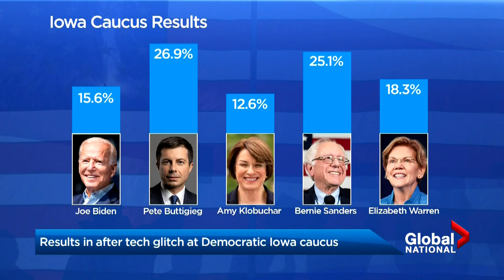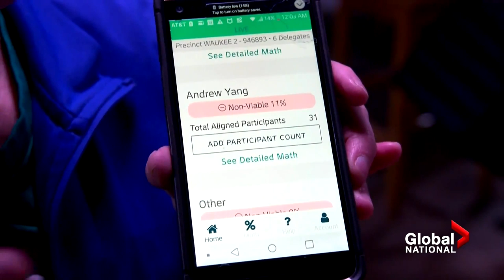Iowa caucus vote ends with a huge technical glitch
The Democrats' pivotal Iowa caucus vote in the U.S. hit a snag, as technical difficulties held up the results for presidential candidates. Jackson Proskow explains from Des Moines.